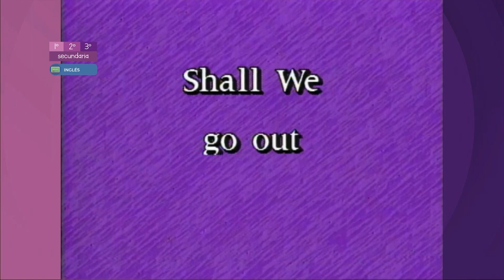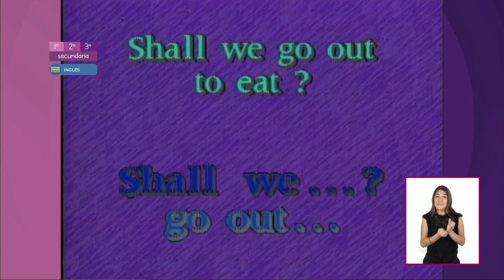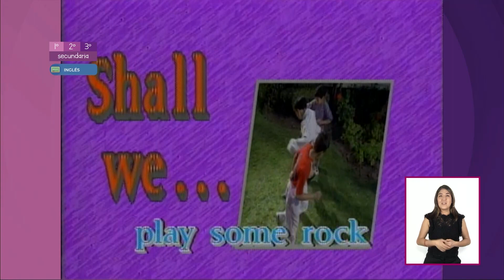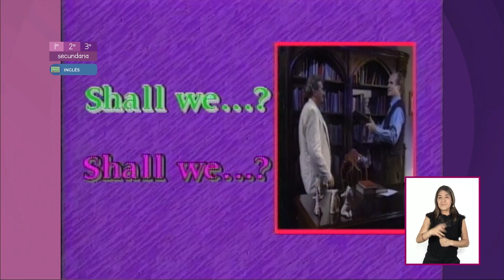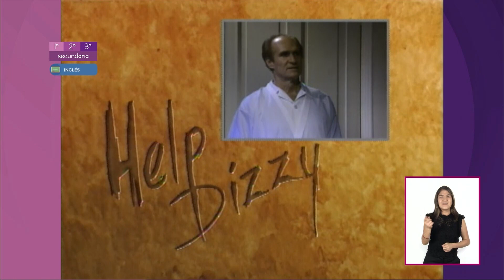AprendeEnCasa III | 1º Secundaria | Inglés | Dizzy Dean Shall we/ Why don´t we | 14 de mayo 2021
En esta clase de Inglés